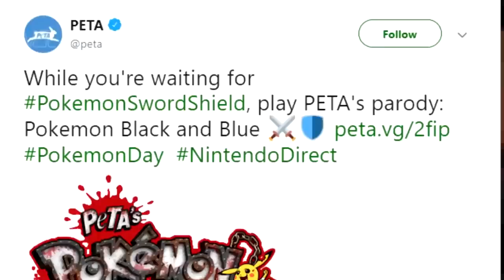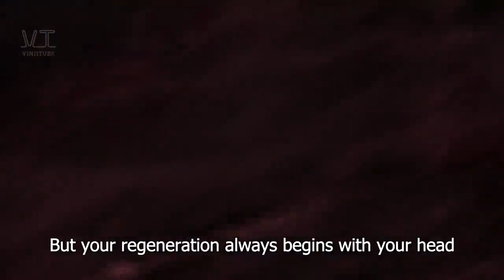Top 10 One Punch Man Moments(720P_60FPS)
onepunchman